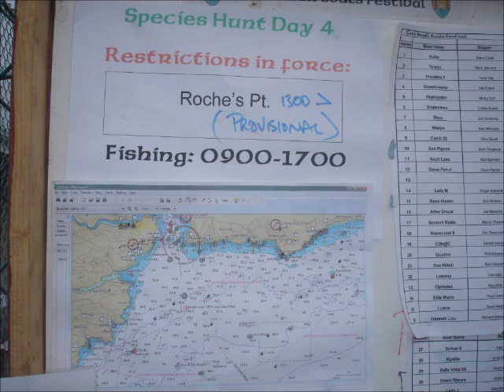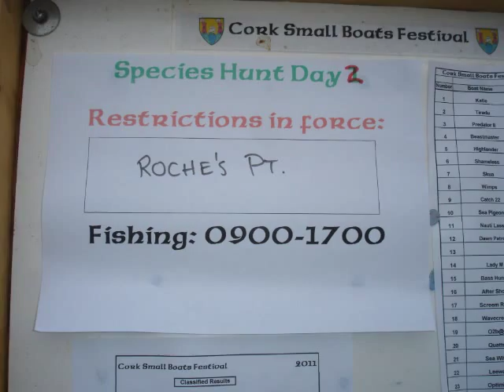Cork Small Boats Festival 2011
Photos and Video clips from the Cork Small Boats Festival 2011
31 Small boats from the UK and Ireland competed for this prestigious event in September.
The winners from Wales managed to capture 25 different species to size!